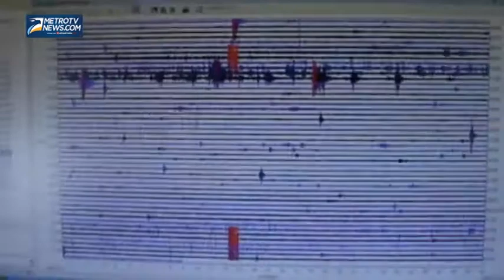Aktivitas Kegempaan Merapi Alami Peningkatan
Metrotvnews.com, Magelang: Dari data yang dimiliki di Pos Pengamatan Gunung Merapi di Ngepos, Kabupaten Magelang, Jawa Tengah, Rabu (7/5/2014) pukul 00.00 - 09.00 WIB, terjadi 3 kali gempa vulkanik dangkal, 11 kali gempa low frekuensi, 16 kali gempa guguran, 1 kali gempa multiphase, dan 5 kali gempa tektonik lokal, data ini meningkat dibanding hari kemarin.